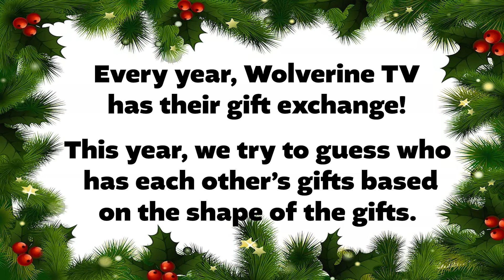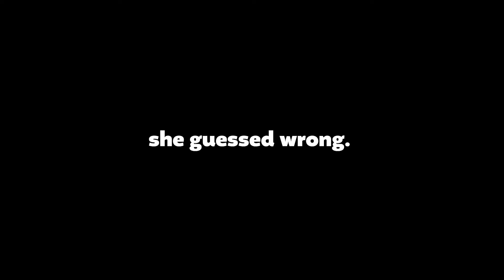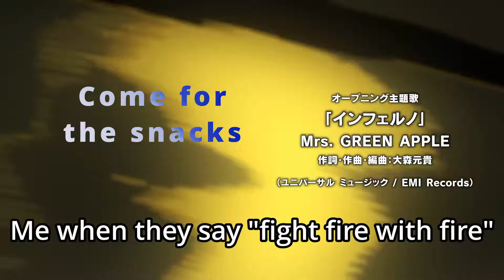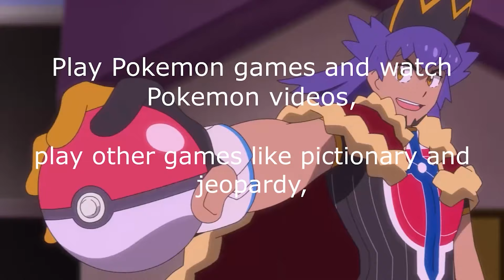Season 13 Episode 19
Hey Bronx Science, we know you're absolutely pumped for the holiday break. As a tradition, we celebrated the holiday with our annual gift exchange. We hope you enjoy!